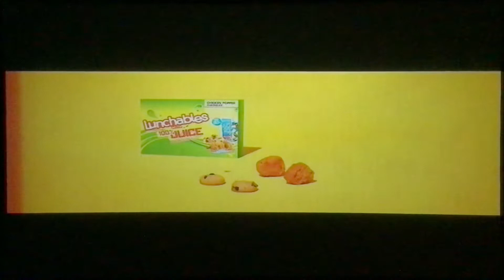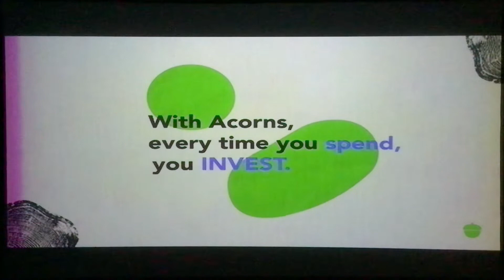Teennick Commercial Breaks (May 30, 2022)